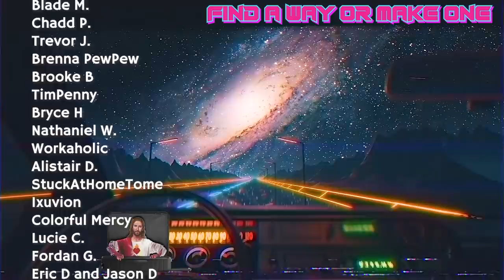The Heathen Image of the Multi-Part Soul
- The Bathhouse at Midnight: An Historical Survey of Magic and Divination in Russia - W.F. Ryan
- Children of Ash and Elm - Neil Price
- Road to Hel - HRE Davidson (as Hilda Ellis)
- Myth and Religion of the North - EOG Turville-Petre
- Heimskringla - Saga of Hakon the Good - Snorri
- The Prose Edda - Snorri
- Gisli Sursson's Saga
- Njal's Saga
- Poetic Edda - The Waking of Angantyr
- On the Soul - Aristotle

00:00 - Intro
00:25 - The Concept of the Soul
02:30 - The Mind vs Brain
05:20 - The Heathen Conception
06:55 - Lik - The Body
07:51 - Ond - The Breath of Life
08:06 - Odr - Intellectual Self
08:40 - Hugr - Thought
09:49 - Minni - Memory
10:22 - Hamr - The Form of the Body
13:18 - The Fylgja & The Disir - The Guardian Spirits
15:08 - Hammingja - The Luck Spirit
16:10 - The Draugr, Burials & The Afterlife
17:42 - The Soul - The Sum of all Parts